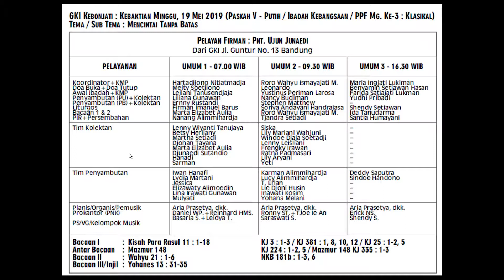GKI Kebonjati 100 Bandung Kebaktian 19 Mei 2019